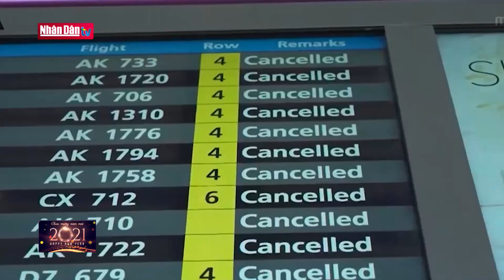2020 - Vai trò kép khẳng định vị thế Việt Nam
2020 -  Vai trò kép khẳng định vị thế Việt Nam | Truyền Hình Nhân Dân
1. Dự Báo Thời Tiết Hôm Nay